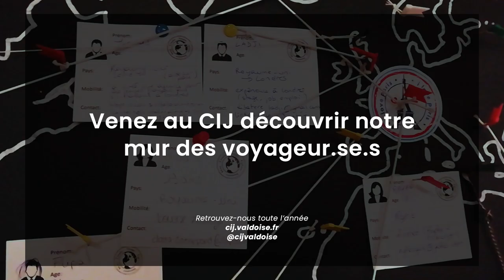Le voyage d'Abdelhamid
•Destination : France
•Origine : Maroc
•Études : Étudiant international en 2e année de prépa à l'ECAM EPMI

"Le Voyage de" : Le Centre Information Jeunesse du Val d'Oise vous propose une série de témoignages sur différents types de mobilité afin de vous aider à y voir plus clair

Pour plus d'infos sur la mobilité à l'étranger, venez nous rencontrer au CIJ du lundi au vendredi de 12h à 18h, ou sur RDV de 10h à 12h

Centre Information Jeunesse du Val d'Oise
1 Place des Arts
95000 Cergy
cij.valdoise.fr